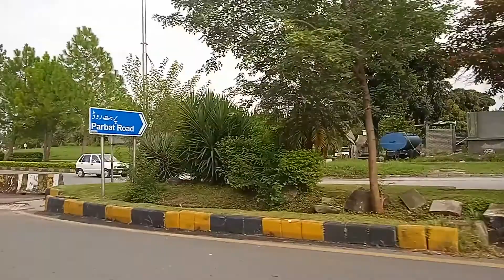Measuring Roads In Islamabad And Lazy Life | Travel Mania | Touring Pakistan